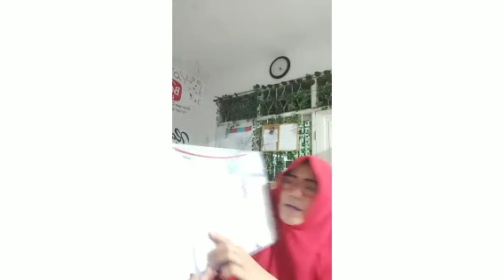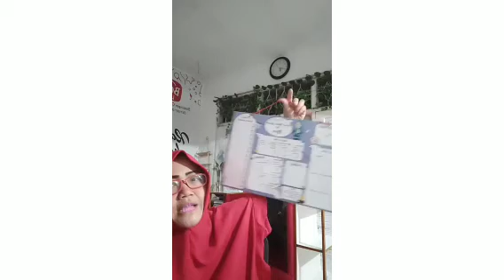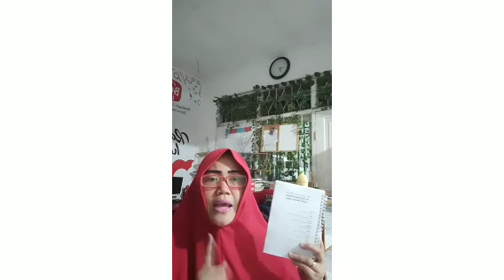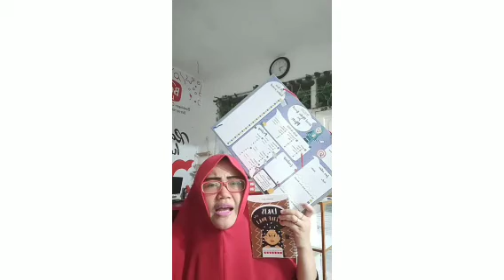BIAR SOSIAL MEDIA FACEBOOK DLL BISA BANJIR ORDERAN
instoryy_

indscriptcreative_

indari mastuti

indscript

_Teh Indari_